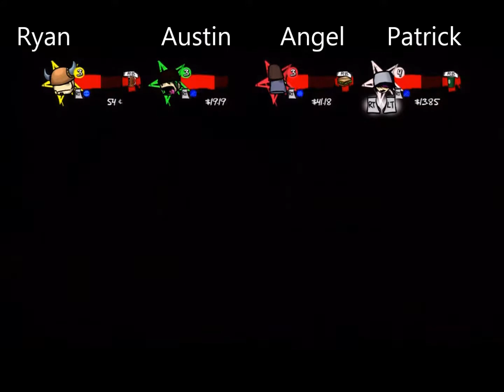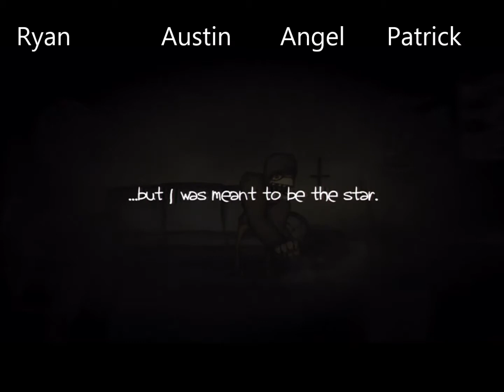Lets Play Charlie Murder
Watch as Angel, Austin, Patrick, and Ryan form a rock band, become dead, become alive, kill zombies, ninjas, vikings, and bitches. I mean witches.